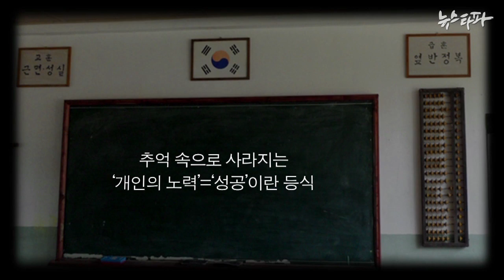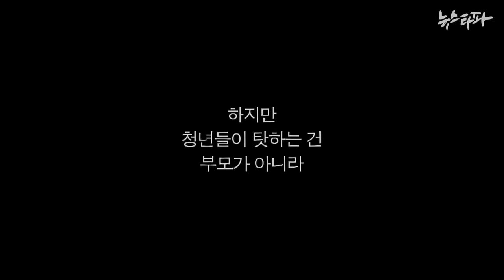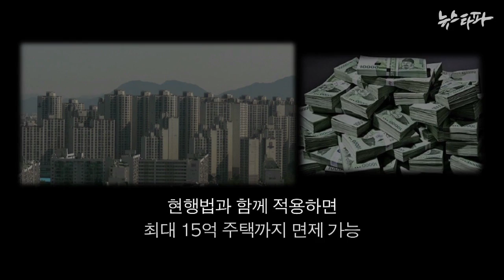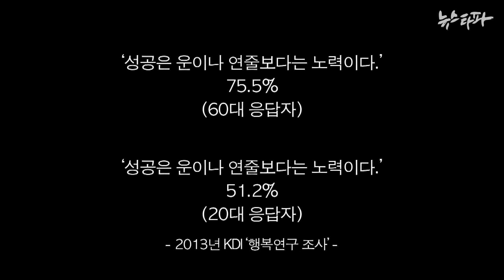뉴스타파 김진혁 미니다큐 Five Minutes - 국제시장과 베테랑 혹은 덕수와 배 기사의 차이점(2015.12.2)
최근 청년들 사이에서 ‘수저 계급론’이라는 게 유행하고 있습니다. 부모의 재력에 따라 자녀들의 계급 역시 결정된다는 걸 ‘금수저’부터 ‘흙수저’까지로 나눠 풍자하는 내용입니다. 그러자 일부 언론들은 청년들이 ‘노력’은 하지 않고 ‘부모 탓’을 한다고 핀잔을 줍니다. 정말 청년들이 부모 탓을 하는 걸까요?